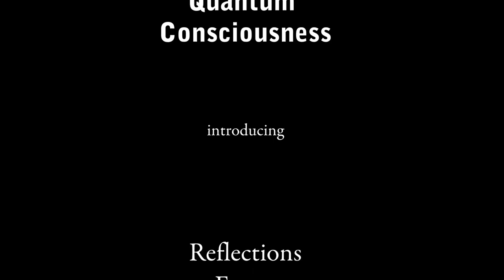The Rev: What is Quantum Consciousness?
The Rev describes what Quantum Consciousness is.